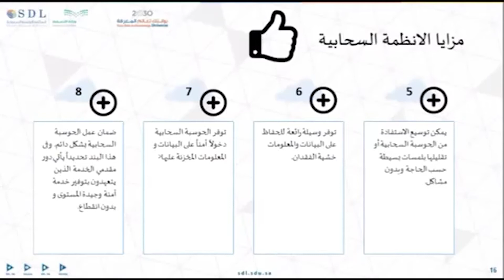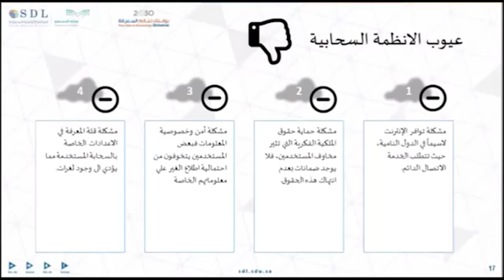الاستخدام الآمن للأنظمة السحابية مزايا وعيوب